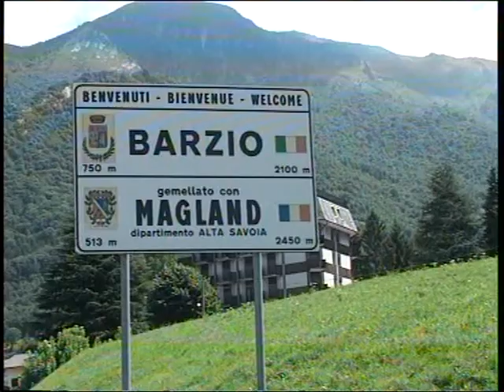Barzio: i numeri di un'estate da record